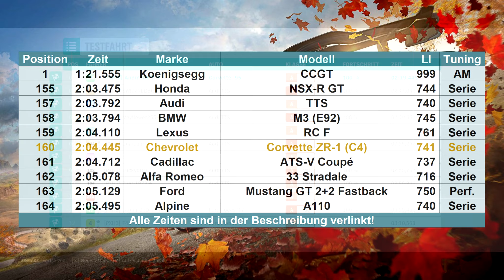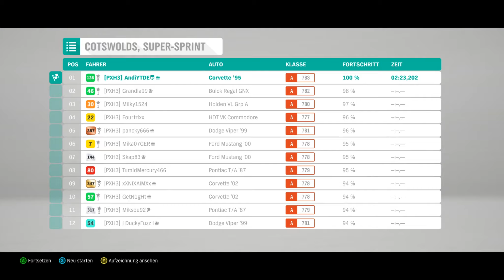Forza Horizon 4 | #391 | Die unterschätzte Revolution!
Die Chevrolet Corvette C4 ZR-1 ist die wohl revolutionärste Frontmotor-Corvette aller Zeiten! Und dabei auch extrem unterschätzt...